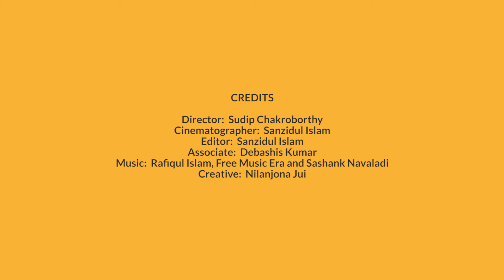Tik Talks - Kotha Kaw: Nilanjona Jui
Fateha Begum and Sudip Chakroborthy present Tik Talks – Kotha Kaw, a series of 10 two-minute Tik Toks spotlighting Bangladeshi creatives living in Birmingham and Bangladesh. The videos give insight into their field of work and life experiences, reflecting different artforms and thoughts on representation, visibility and acceptance. Through these works, the artists hope to inspire other young Bangladeshis to pursue a career in the arts.

Ariya Laker, Actor (Language: English)
Asad Iqbal, Painter (Language: Bangla with English subtitles)
Majharul Islam, Graphic Designer (Language: Bangla with subtitles)
Shaiek Rana, Actor (Language: English)
Abeda Begum, Costume Designer (Language: English)
Zuairijah Mou - Writer (Language: Bangla with subtitles)
Nilanjona Jui – Dance Artist (Language: Bangla with subtitles)
Waheeda Rahman-Mair – Multi-disciplinary Artist (Language: English)
Zunab Ali – Set Designer and Builder (Language: Bangla with subtitles)
Zuairijah Mouli – Bharatanatyam Artist (Language: Bangla with subtitles)